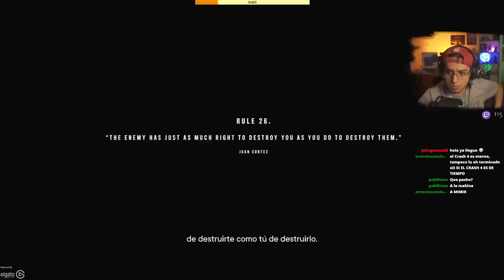ESTO NO TE LO ESPERABAS! | FAR CRY 6 LATINO | EpsilonGamex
Vamos a seguir con esta increible serie | Far cry 6 en Español Latino para liberar a Yara! CODIGO DE CREADOR EPIC: EPSILONGX